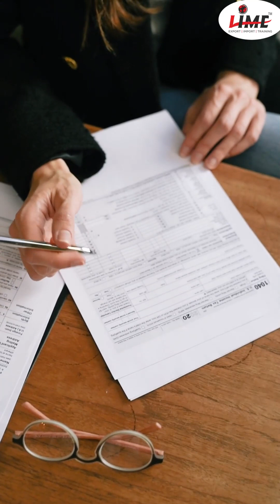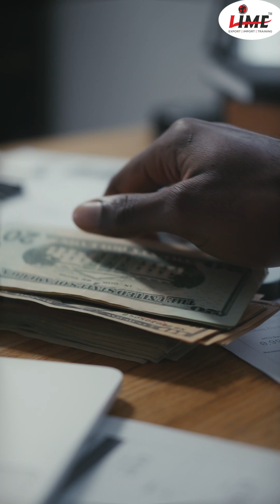learning through stories